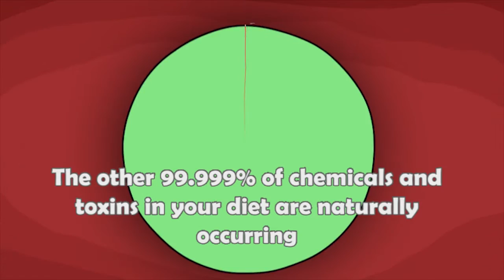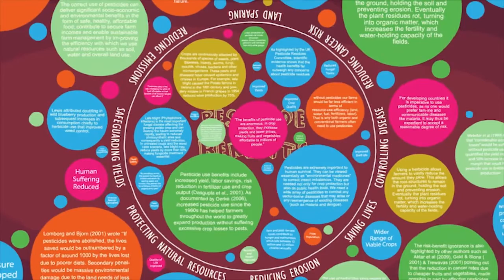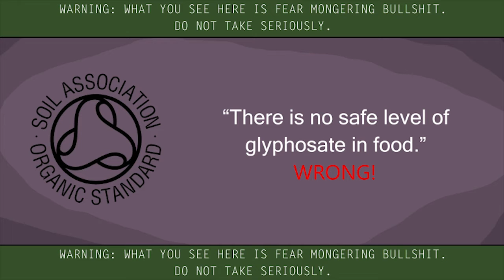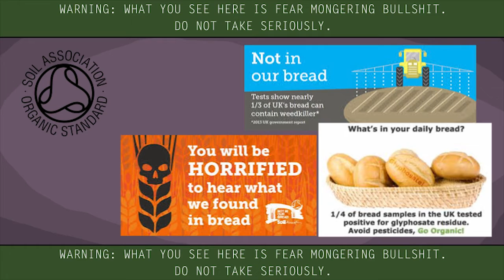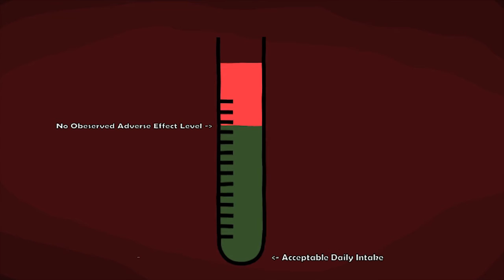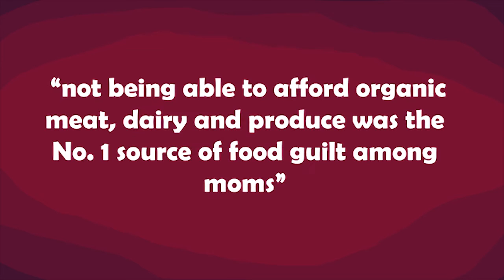Episode 1: Pesticides and Health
Let's Think About...
Episode 1: Pesticides and Our Health

So some sciencey shit going on, and some debunking and hopefully making everyone feel more confident about affordable conventional food.

This episode is a bit of a pilot, hopefully some more of Derek to come (time forgiving). Upcoming eco-themes include:

Let's think about:
-Land sparing
-What exactly is wrong with Organic Food
-Pesticides and the environment
-Natural pest resistance

Let me know if there's a topic you want covering... and if any of you animate or are scientists and want to collaborate on scripts or are willing to help, gimme a shout! These are hard work on my own!